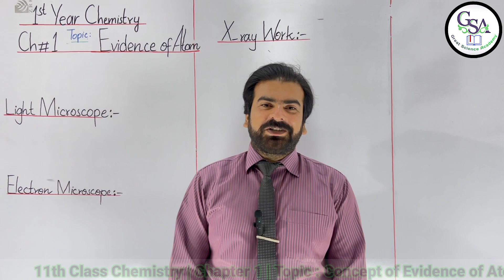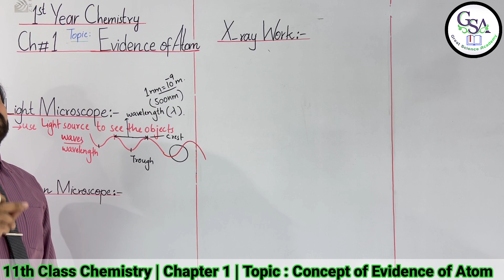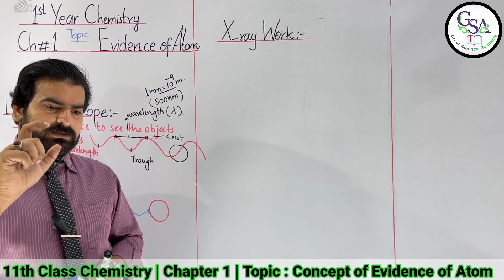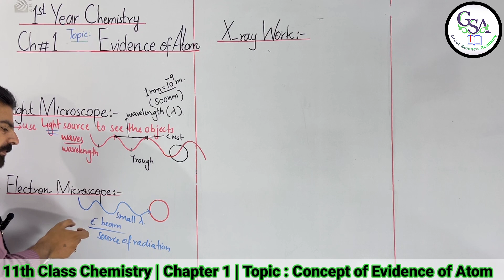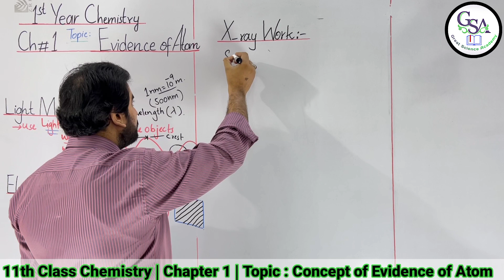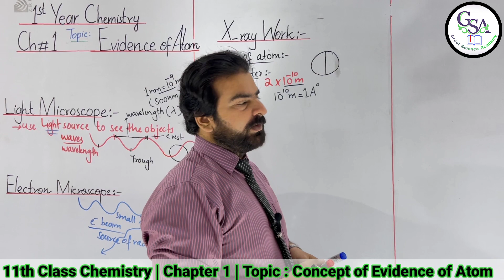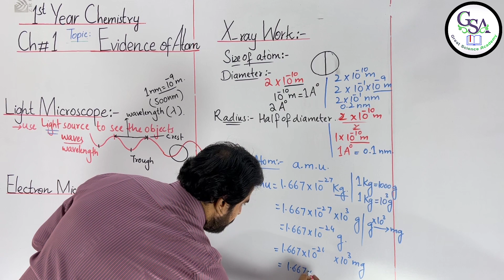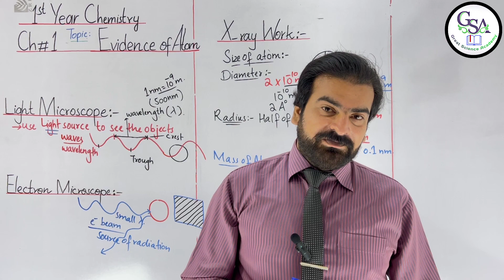11th Class Chemistry | Chapter 1 | Evidence of Atom | 1st year Chemistry | FSC Chemistry Part 1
11th Class Chemistry | Chapter 1 | Evidence of Atom | 1st year Chemistry | FSC Chemistry Part 1
In this online lecture Mr. Wasib Rashid Explain the topic Evidence of atom about chemistry, 11th Class Chemistry/ FSC part 1 chemistry.

This video lecture is helpful for all 1st year students.